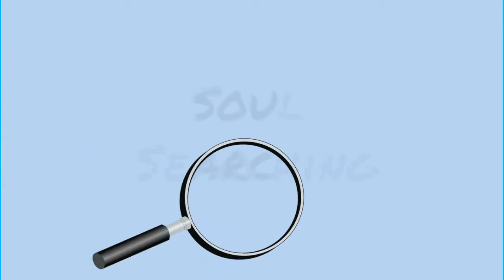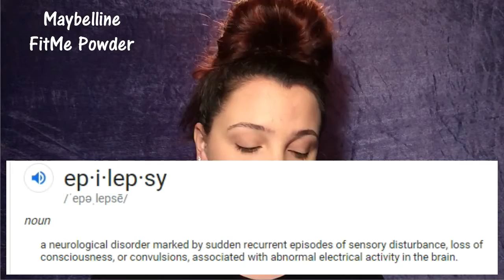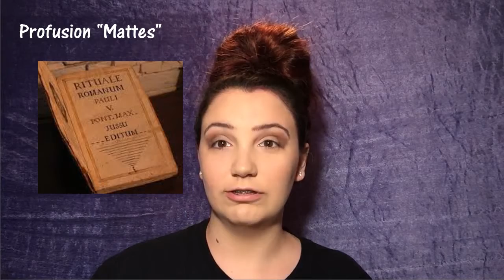Soul Searching Ep. 3: Anneliese Michel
Episode 3 of Soul Searching tells the chilling, but true, story of Anneliese Michel. Anneliese is the inspiration for the movie The Exorcism of Emily Rose. I only include one picture of her during the times of the exorcisms as a respect to her and due to the graphic nature of the images. I tell Annelies's story while doing my makeup. I create a brown smokey eye with neon pink in the inner eye corner.
Products Used:
Maybelline- FitMe Foundation, FitMe Powder
Rimmel- Foundation
Jasmine Le Belle- Concealer
Bare Minerals- Blush
Rue Beauty- Highlighter
Wet N Wild- Colored Mascara, Eyeshadow palette (brows)
Profusion- Mattes eyeshadow palette
Socials:
Feel free to DM me and comment. I do my best to be active and responsive.
"Chip Chan Paranoia"
Humanfobia
"Little Obscure Voices"
Filmy Ghost
Free Music Archive
Audio is layered a few times throughout the video.